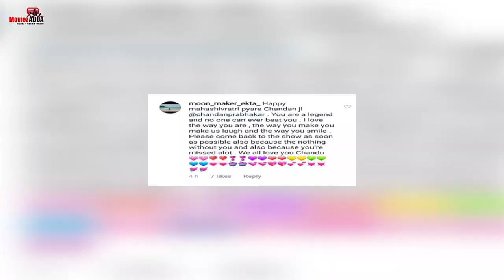Salman Khan के Kapil Sharma Show से अचानक हुए गायब "Chandan Prabhakar" जानिए क्यों